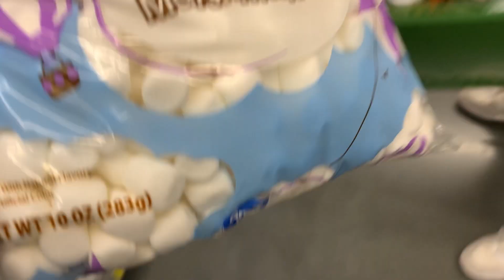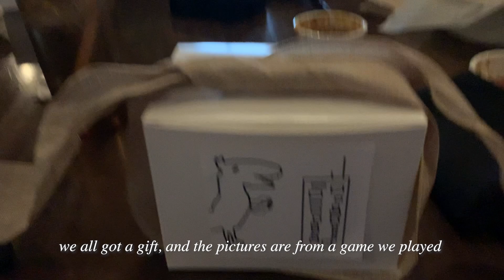My First Work Week as a QA Tester (again…) | work week in my life vlog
Hi friends! This vlog is a work week in my life as a Software Quality Analyst. I recently started working in QA again after about a six month break, and I'm actually pretty excited to be back! This vlog shows my first week back, working from home, how I stay healthy during the work week, and other odds and ends. I hope you enjoy!

Hi friend! My name is Madeline and I’m a 26 year old who is passionate about intentionally creating a life I love living. I make videos about healthy habits, wellness, and intentional living. Making these videos helps me to appreciate the simple moments in life, and I hope they inspire you to do the same!

FAQ
Did I get a certification/attend a bootcamp for QA?
No, my company hires manual QA as an entry level position and then provides the training.
Do I need to know code?
For my testing specifically, I do not need to know how to write code.
Am I manual or automation QA?
Manual